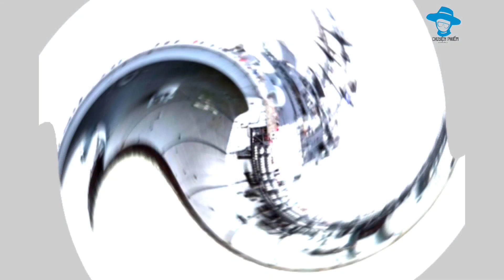5 tàu đổ bộ mạnh nhất thế giới.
Tàu tấn công đổ bộ: Lược sử lịch sử

Khái niệm tấn công đổ bộ đã có từ nhiều thập kỷ trước, với những ví dụ lịch sử như cuộc đổ bộ Normandy trong Thế chiến thứ hai. Tuy nhiên, phải đến nửa sau thế kỷ 20, việc phát triển tàu tấn công đổ bộ chuyên dụng mới bắt đầu hình thành. Những tàu này được thiết kế đặc biệt để vận chuyển và triển khai lực lượng mặt đất, xe bọc thép và máy bay cho các hoạt động tấn công nhằm vào các vị trí của kẻ thù dọc theo bờ biển. Chúng đóng vai trò là công cụ quan trọng để triển khai sức mạnh quân sự ở những vùng xa xôi và tạo điều kiện cho các nỗ lực cứu trợ nhân đạo và thiên tai.

Shinshū Maru: Nguyên mẫu tàu tấn công đổ bộ

Shinshū Maru, được chế tạo vào năm 1934, là tàu đổ bộ được chế tạo có mục đích đầu tiên trên thế giới. Đây là nguyên mẫu tiên phong của tàu tấn công đổ bộ. Đáng chú ý vì thiết kế đột phá, nó tự hào có một sàn giếng có khả năng ngập nước để thả tàu đổ bộ từ một cổng mở ở đuôi tàu.

Bắt nguồn từ lớp Wasp, lớp America là minh chứng cho sự đổi mới liên tục. Những con tàu này tự hào có không gian boong mở rộng và cơ sở nhà chứa máy bay mở rộng, có thể chứa được nhiều máy bay hơn bên dưới boong. USS America, con tàu dẫn đầu được đưa vào hoạt động năm 2014, hiện là tàu hoạt động duy nhất của lớp này, với một chiếc đang được đóng và chiếc thứ ba đang được lên kế hoạch. Lớp America được thiết kế để thay thế lớp Tarawa đã cũ, mang đến những khả năng tiên tiến.

Được tối ưu hóa độc đáo cho máy bay vận tải cánh quạt nghiêng MV-22 Osprey và máy bay chiến đấu đa năng tàng hình F-35B STOVL, lớp America có thể đóng vai trò là tàu sân bay nhỏ. Sự kết hợp linh hoạt giữa máy bay trực thăng và máy bay STOVL, bao gồm F-35B JSF, MV-22 Osprey, UH-1Y Huey, CH-53E Sea Stallion, v.v., có thể được cung cấp tùy theo yêu cầu của nhiệm vụ.

Trong khi hai tàu đầu tiên trong lớp này ưu tiên các hoạt động hàng không không có boong giếng, ưu tiên triển khai máy bay trực thăng, thì các tàu lớp America sắp ra mắt sẽ trang bị boong giếng để tấn công đổ bộ trên biển. Tính linh hoạt này cho phép các hoạt động an toàn hơn và có lợi thế chiến lược hơn. Với sức chứa lên tới 1.700 lính thủy đánh bộ và trang thiết bị của họ, lớp America được coi là biểu tượng cho sức mạnh hàng hải của Hoa Kỳ, đảm bảo hành động toàn cầu nhanh chóng và quyết đoán.